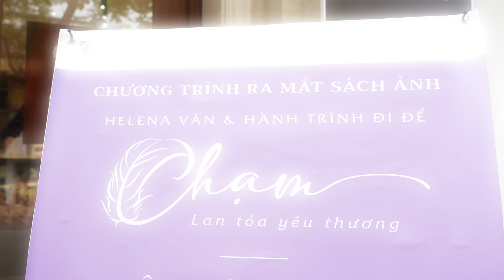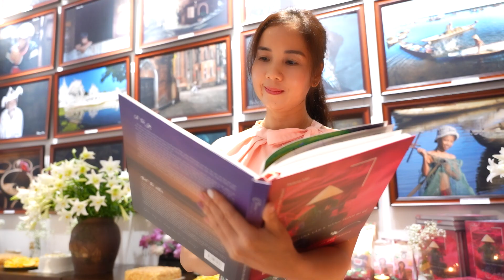Chương Trình Ra Mắt Không Gian Văn Hóa Nghệ Thuật Chạm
Nhiếp ảnh gia Helena Vân vừa ra mắt cuốn sách ảnh “Helena Vân và hành trình đi để Chạm, lan tỏa yêu thương” và không gian trưng bày ảnh “Chamlife” tại 192 Phố Huế, quận Hai Bà Trưng, Hà Nội.

"Chạm" là một hành trình của NAG Helena Vân, đã có điểm đầu nhưng chưa có điểm kết thúc. Mở đầu hành trình là những chuyến đi tác nghiệp, sáng tác những bức ảnh về cuộc sống, con người trên khắp mọi miền của Tổ quốc.

"Tôi đến với nhiếp ảnh một cách tình cờ, khi bản thân cảm thấy rung cảm bởi những bức ảnh đẹp. Từ việc nhìn ảnh của người khác, tôi muốn những chuyến đi của mình từ trước đến nay không chỉ dừng lại ở việc nghe, nhìn, cảm nhận cá nhân, mà phải chụp lại khoảnh khắc để lan tỏa. Và khi cầm máy ảnh, đi giữa đất, giữa rừng Tây Nguyên, gặp những con người nơi đây – những nhân vật trong bức ảnh của tôi đã giúp tôi hiểu: hạnh phúc chính là sự giản dị, là các "nhịp" bình lặng chảy trôi của cuộc sống. Những bức ảnh như một nhịp cầu để tôi gắn bó hơn vùng đất này, và tôi mong đây cũng sẽ là một nhịp cầu thân thương khác để các bạn có thêm cơ duyên đến với vùng đất cao nguyên này".